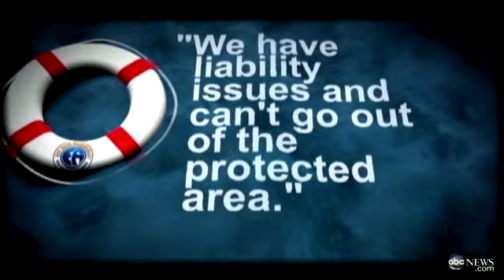Lifeguard Saves Man, Gets Fired For Rescuing Outside of 'Assigned Zone'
Officials say Tommy Lopez rescued a drowning man outside his assigned zone.